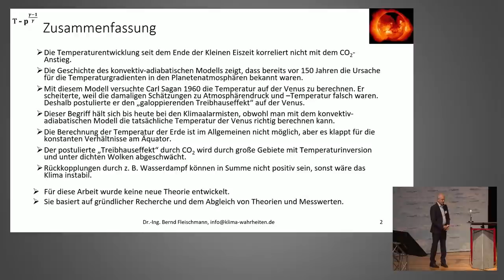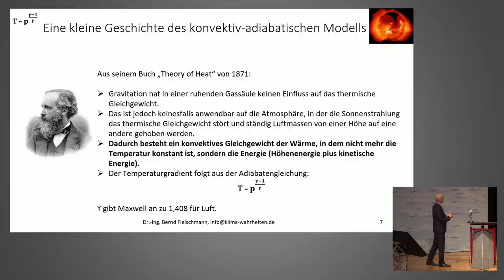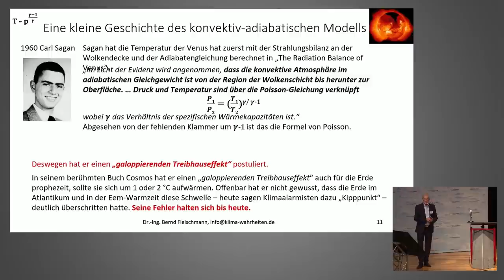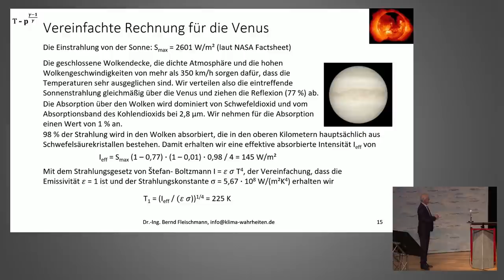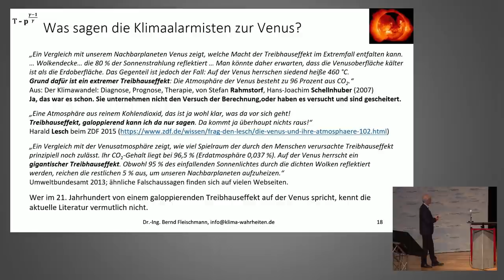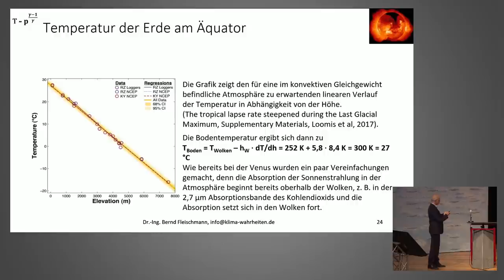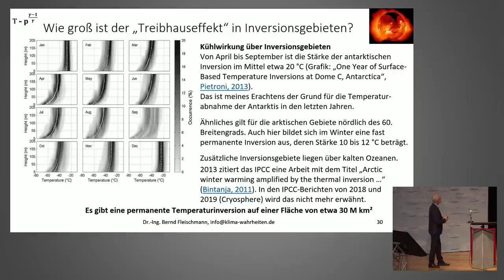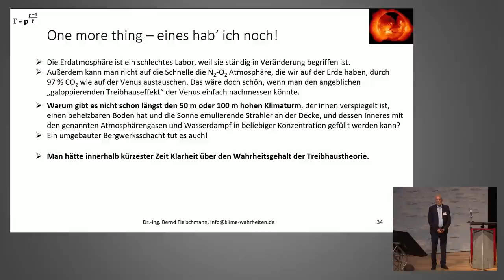Bernd Fleischmann - Die Berechnung absoluter Temperaturen mit dem konvektiv-adiabatischen Modell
14. Internationale EIKE-Klima- und Energiekonferenz (IKEK-14) am 12. und 13. November 2021 in Gera.

Bernd Fleischmann studierte Elektrotechnik, Kybernetik und Nachrichtentechnik. Er ist Geschäftsführer zweier Firmen und daher unabhängig.
Er erklärt in seinem Vortrag, wie mit einem Rechenmodell die Temperaturentwicklung eines Planeten auch ohne die Forderung eines "galoppierenden Treibhauseffektes" bestimmt werden kann. Dr. Fleischmann analysiert in diesem Zusammenhang die Fehlannahmen der gegenwärtigen Erderwärmungs-Theorie.
Wollen Sie die Arbeit von EIKE unterstützen? Das können Sie ganz leicht: Europäisches Institut für Klima und Energie Volksbank Gera Jena Rudolstadt IBAN: DE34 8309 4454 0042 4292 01 BIC: GENODEF1RUJ Bitte lassen Sie uns auch einen Daumen-hoch da und abonnieren Sie uns mit Glocke! Sie helfen uns damit, in Suchmaschinen und auf Youtube häufiger vorgeschlagen zu werden.